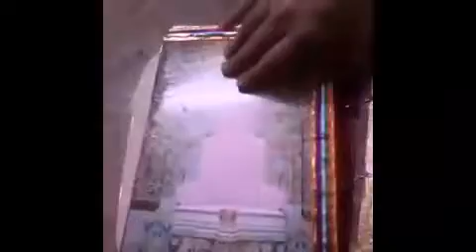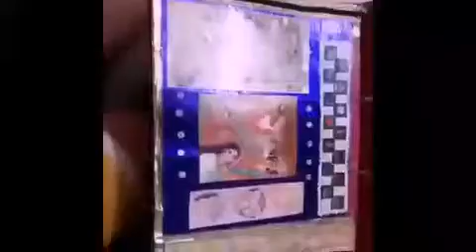Bharat got talent participant 169Santosh Bagrecha 42 yrs Ballari Sub- Gahuli,craft and cooking